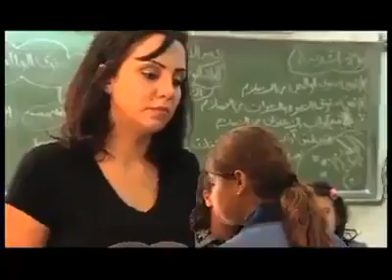Hard thinking story by a girl || Save poor || ऊची सोच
ऊची